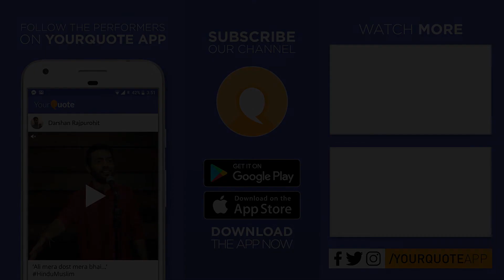'Library Wala Pyaar' by Aniket Jain | Hindi Story | YQ - Noida (Open Mic 13)